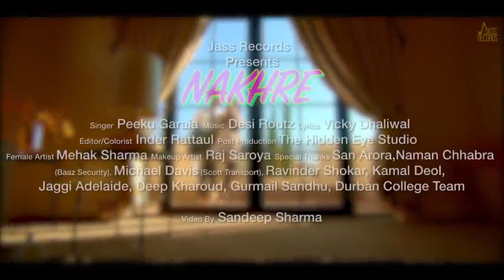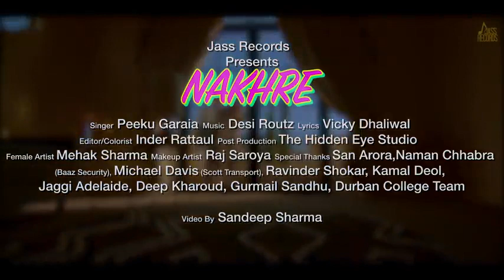Nakhre_|_(Full_HD)_|_Peeku_Garaia_|_New_Punjabi_Songs_2020_|_PUNJABI_MUSIC_COMPANY_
This song is just for you

And